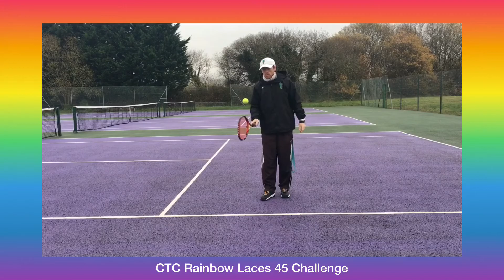CTC Rainbow Laces 45 Challenge (2021)